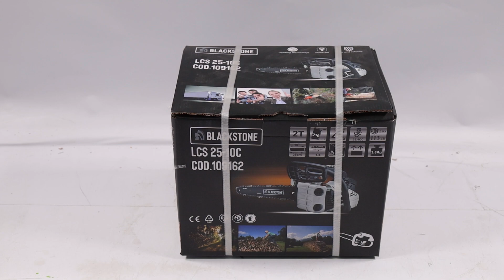Motosega da potatura BlackStone LCS 25-10C: montaggio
Come montare la Motosega a scoppio leggera da potatura BlackStone LCS 25-10C - Barra carving da 25cm?

0:00-0:05 Intro
0:05-0:15 Presentazione prodotti in scatola
0:15-0:20 Ordinare ricambi
0:20-0:52 Montaggio prodotto
0:52-1:07 Presentazione prodotto montato
1:07-1:16 Outro

La BlackStone LCS 25-10C è uno strumento ideale per la potatura leggera, facile da usare e versatile nel tipo di lavoro da svolgere.

La motosega è molto compatta pur avendo una buona potenza.

La barra BlackStone garantisce tagli facili e molto precisi grazie alla sua barra carving da 25 cm e un motore a 2 tempi da 25,4cc che sprigiona una potenza di 1HP.

Massima lunghezza di taglio 400mm per rami anche più spessi.

L'impugnatura antiscivolo e quella supplementare offre stabilità e comfort di lavoro.

La BlackStone è una motosega robusta ma allo stesso tempo leggera infatti il peso è di soli 3.5 Kg (barra e catena incluse).

La macchina ha un'ottima efficienza e affidabilità, con un prezzo molto competitivo.